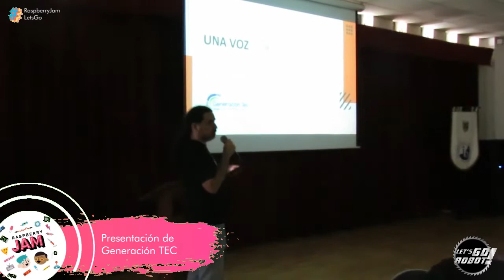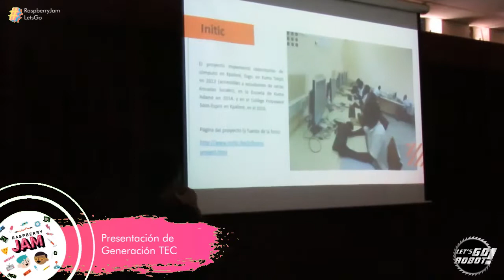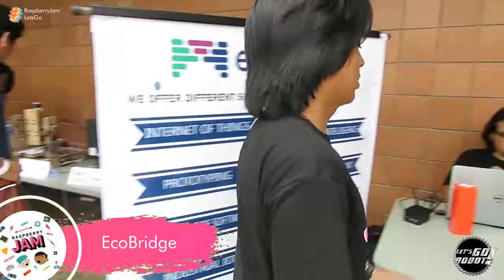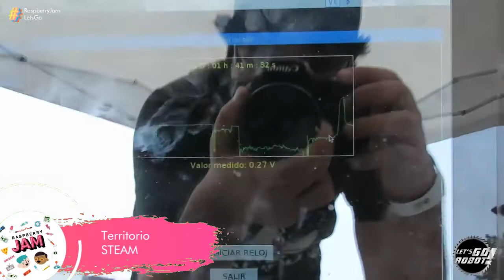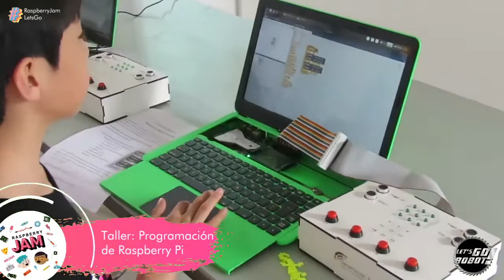Raspberry Jam por el Aniversario de Raspberry Pi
La semana pasada estuvimos de visita por el Raspberry Jam organizado por Generación TEC, un espacio donde diferentes emprendimientos, grupos y aficionados pudieron mostrar sus proyectos desarrollados con Raspberry, y en este video te mostramos algunos de ellos ;)